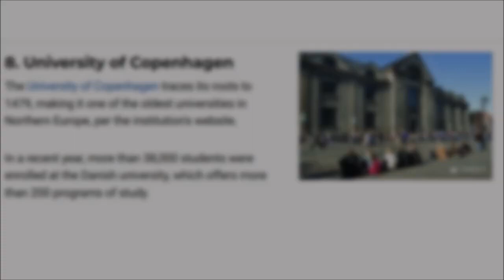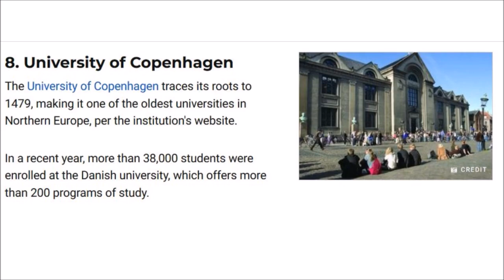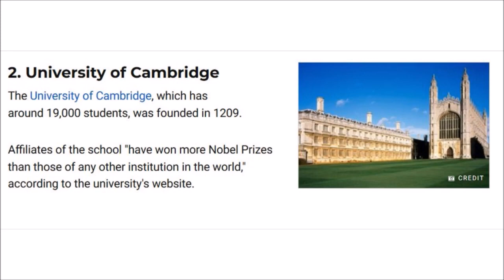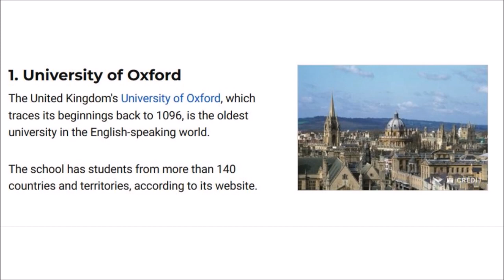Top 10 Universities in Europe You'll Be Interested in Studying(All View Therapy)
All View Therapy Presents: Top 10 Best Universities in Europe You'll Be Interested in Studying... Next year.